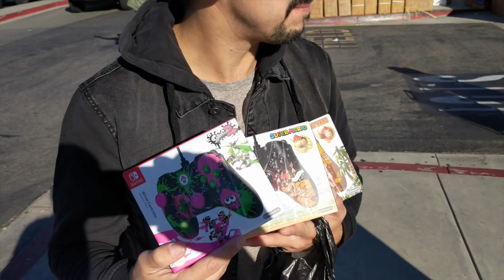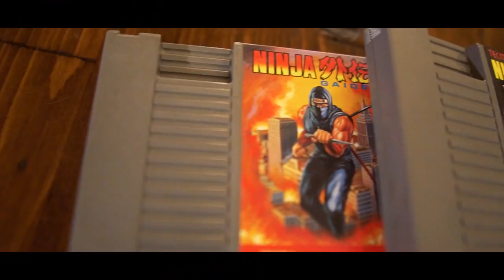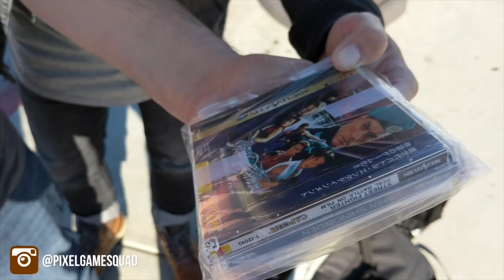Flea Market PICK UPS in the wild - SEALED METROID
Today the boys do a pickup video in a whole new manner. in the wild at a swap meet! Prepare for wacky weirdos and awesome RETRO and NEXT GEN video games!